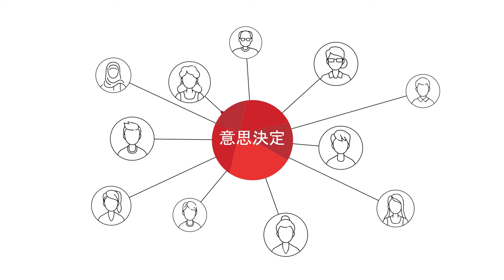ブランド ストーリー：Diligent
Diligent は、リーダーにGRCの可視化を通じて経営の意思決定に重要なインサイトを提供します。